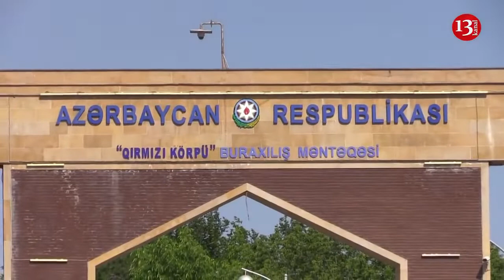Gömrük rüsumu DƏYİŞİR: Maşın bazarında BAHALAŞMA OLACAQMI? - ARAŞDIRMA